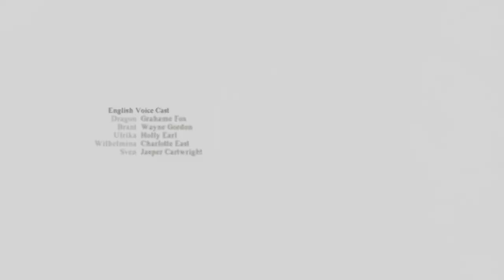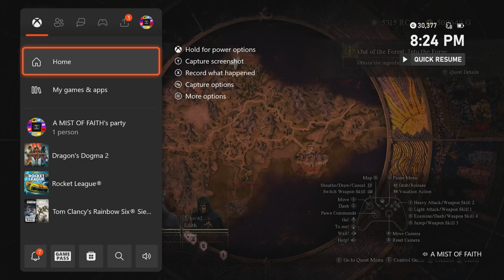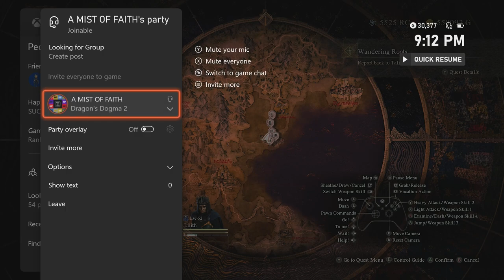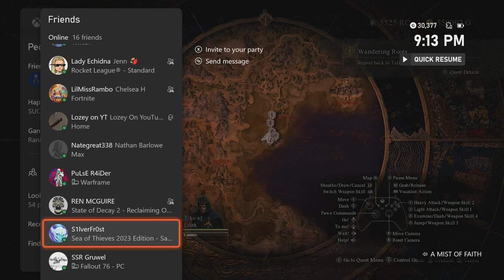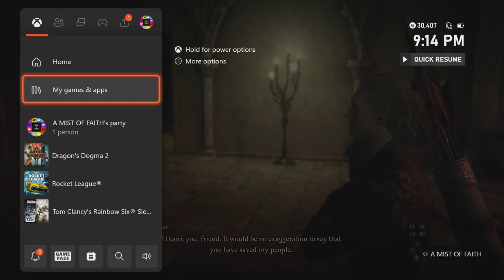Dragons Dogma 2: Main Story Grind